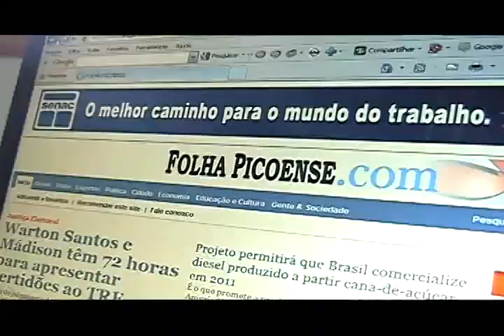Francis Lopes Trailer do filme VIDAS OPOSTAS